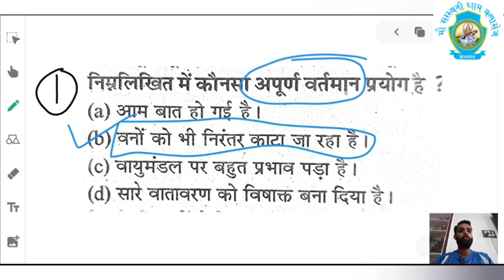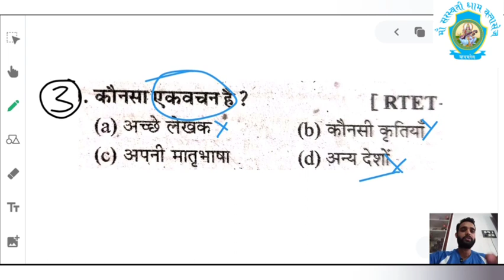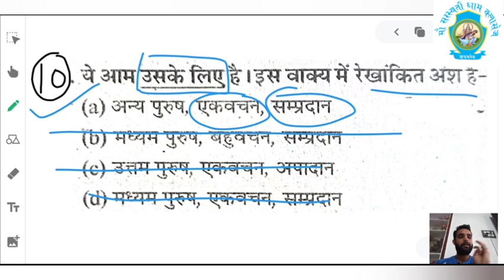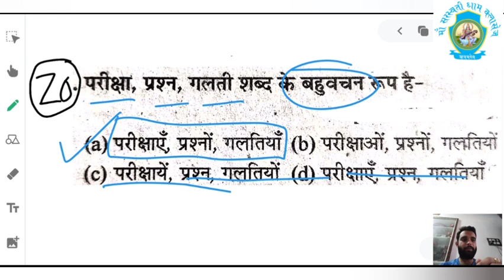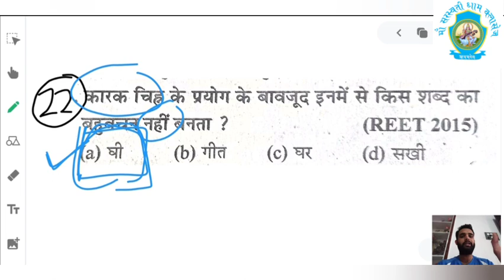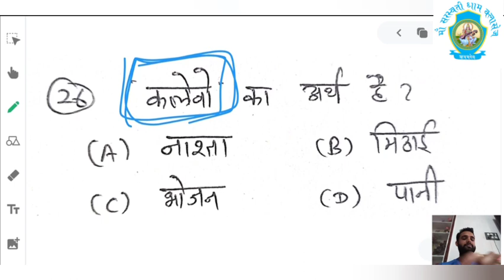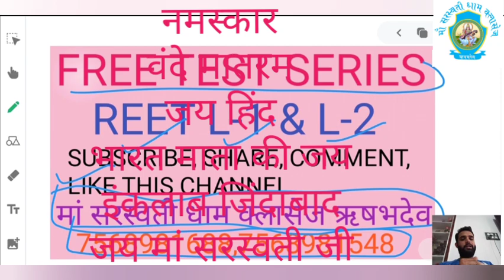REET || HINDI(हिंदी) | TEST#10 |FREE TEST SERIES || L-1 L-2 | MAA SARASWATI DHAAM CLASSES RISHABHDEO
*VLOG-1st |Mahindra Thar Ride|महाराणा प्रताप के इतिहास के कुछ अनकहे एवं अनदेखे स्थान |Family Tour👇

*प्राचीन, मध्यकालीन और आधुनिक भारत का पूर्ण इतिहास तीनों केवल एक ही वीडियो में👇

(5) DOSE-11 G.K.TEST QUESTIONS SERIES

(6) राष्ट्रपिता महात्मा गांधीजी&उनके आंदोलन तथा लाल बहादुर शास्त्रीजी एवं आधुनिक भारत में उनका योगदान 👇

(18)  Bodybuilding & Fitness Motivational Videos & VYAS BROTHERS FILM PRODUCTIONS VIDEOS PRE-WEDDING,FAMILY SONGS,DANCE & RECEPTIONS ENTRY VIDEOS

(Where You Get Success)( Offline&Online&HYBRID)तीनों प्रकार की क्लासेस में सफलता का सिरमौर,संभाग का एकमात्र कोचिंग संस्थान,जहां सिर्फ कहते नहीं बल्कि करके दिखाते है।)🖊️📚🏆🥇📚